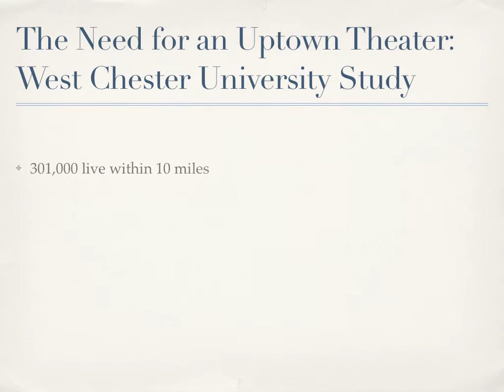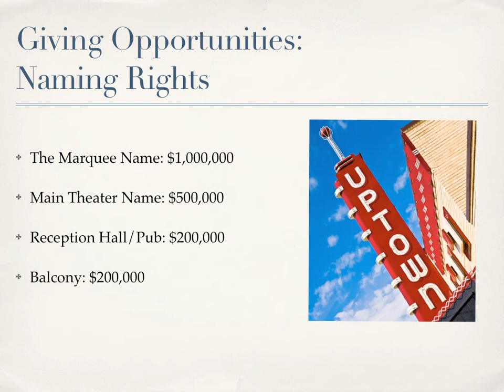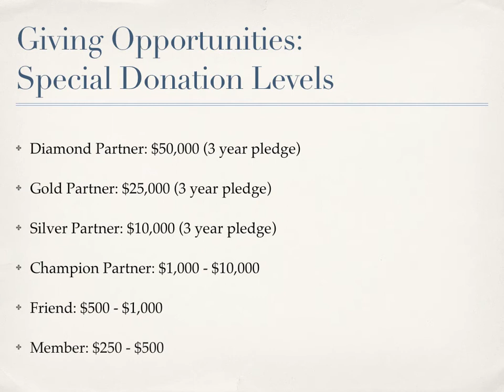Uptown! Entertainment Alliance Presentation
West Chester's Uptown! Entertainment Alliance is creating a new theater in the former National Guard Armory. This video presentation gives an overview of what Uptown! is and what it is trying to accomplish.